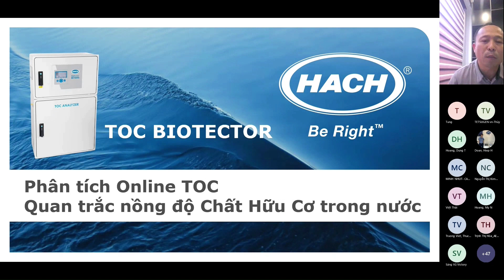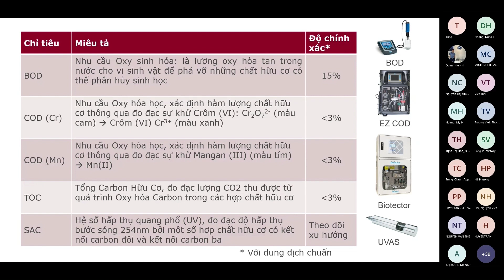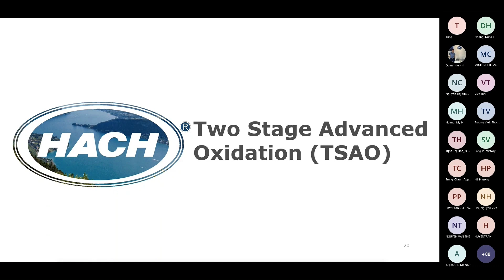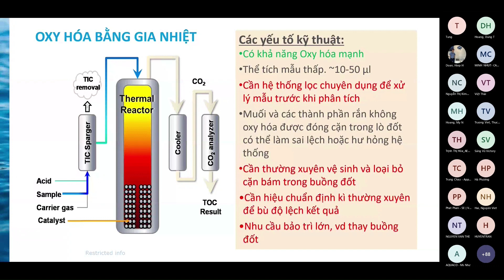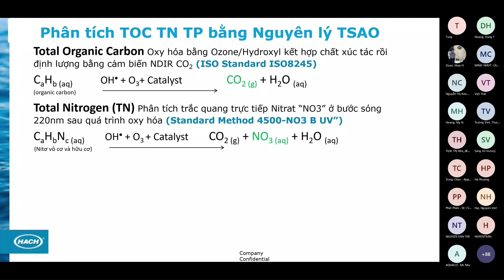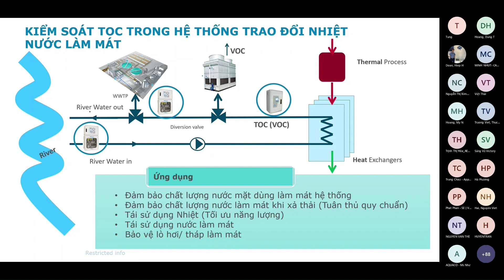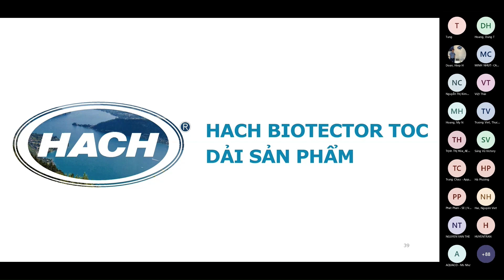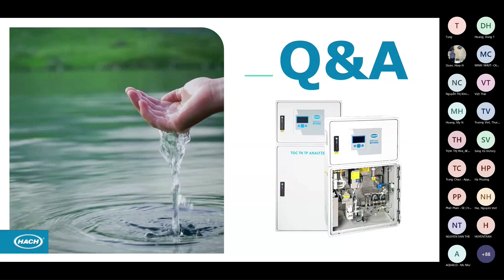HACH Webinar: Phân tích Online TOC - Quan trắc nồng độ Chất Hữu Cơ trong nước